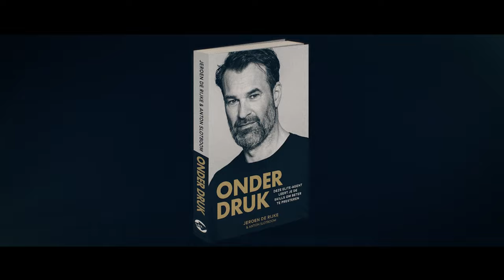Trailer Onder druk, Jeroen de Rijke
Voormalig elite-agent Jeroen de Rijke leert je hoe je optimaal presteert als je onder hoge druk staat.

Onder druk biedt een inkijk in een wereld die normaal gesproken gesloten blijft. Elite-agent Jeroen de Rijke deelt de verhalen en ervaringen uit zijn jarenlange tijd bij een arrestatieteam en undercovereenheid. Hoe blijf je nuchter denken, als alles om je heen anders is dan normaal? Hoe word je teamspeler in werkomstandigheden onder extreme druk?

Hoe ga je om met plotselinge grote veranderingen? Gezond presteren onder druk is te trainen. De Rijke neemt je mee op een leerzame reis waarin je druk leert omzetten in kracht. De soms bloedstollende situaties uit zijn loopbaan, waarin hij onder meer streed tegen georganiseerde internationale misdaad en terreurdreiging, illustreren de inzichten die we allemaal kunnen gebruiken op de werkvloer en in ons dagelijks leven.